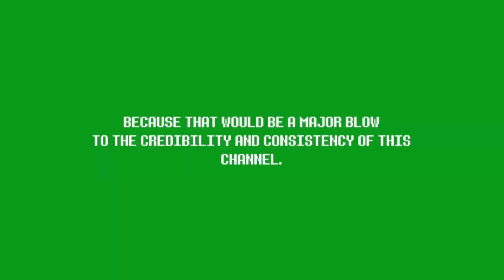CHIP DID YOU SEE THAT? Minecraft Bow Spleef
Mlghwnt Minecraft video

Originally from Jun 10, 2013